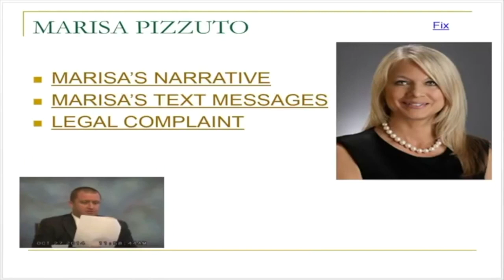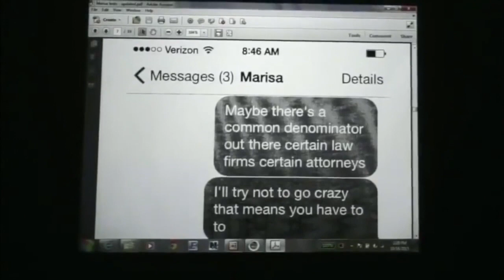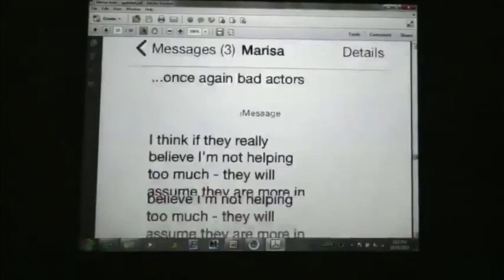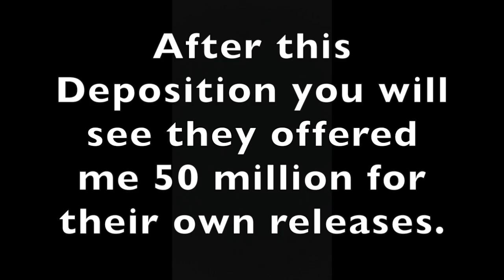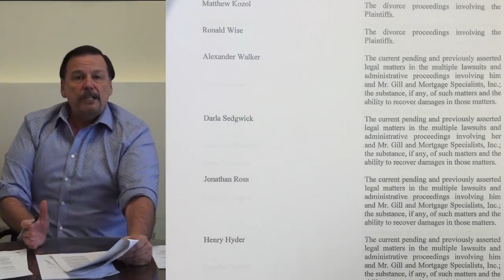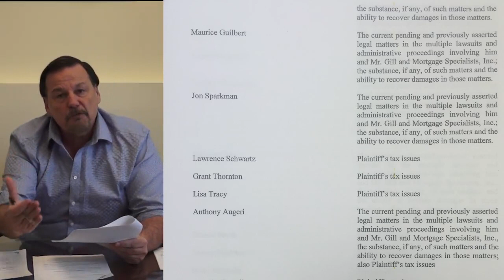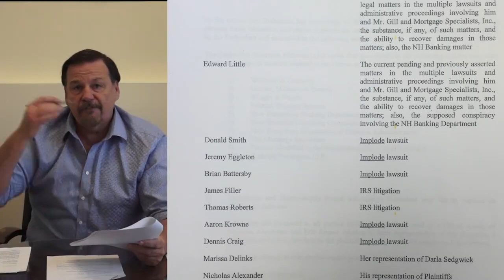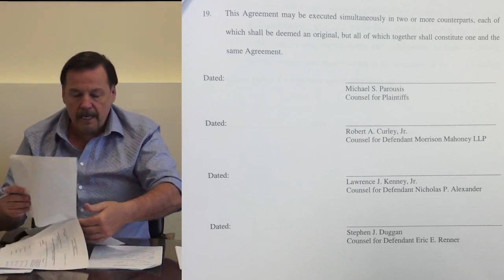Damning Evidence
This video proves the corruption in the state of New Hampshire and that these criminals will go to extremes to cover up the crimes they have committed including murder. In the Marisa Pizzuto's texts provide the depth of what they are willing to do. Eric Renner's deposition shows how Liberty mutual tried to hide the fraud they committed. At the end we show you them asking for their releases and offering 50 million for my silence.